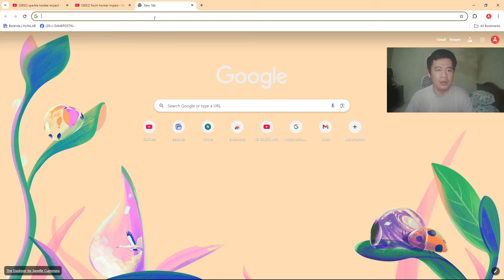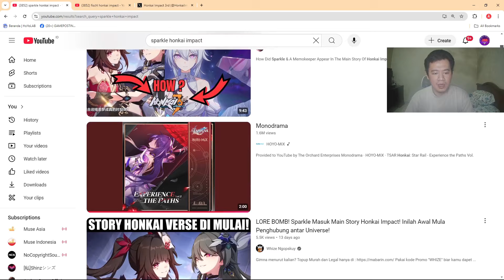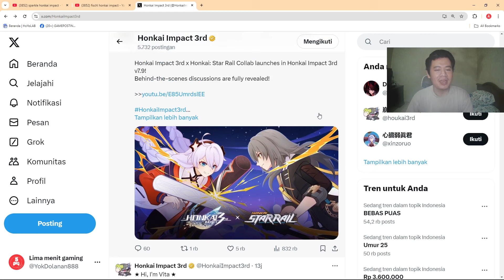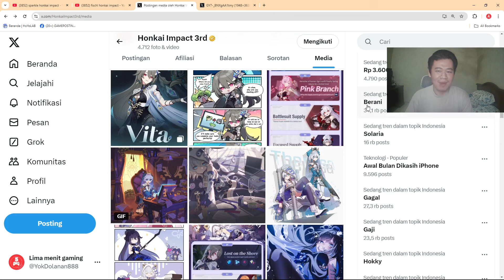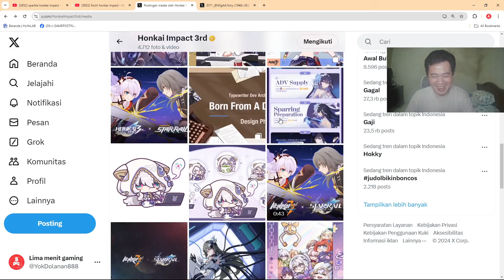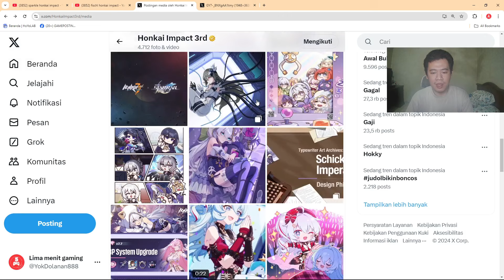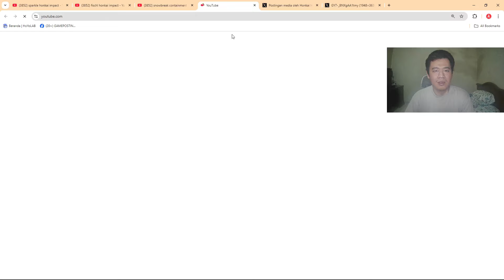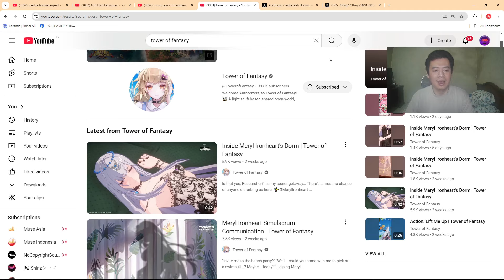kapan ya info sparkle di Honkai Impact 3rd muncul?